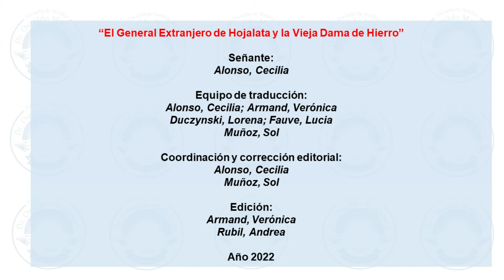"El General Extranjero de Hojalata y la Vieja Dama de Hierro" De Raymond Briggs. Traducción a la LSA